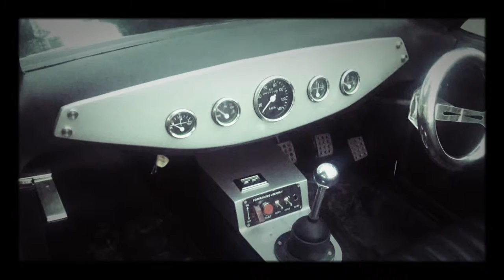Route 66 Garage Surabaya